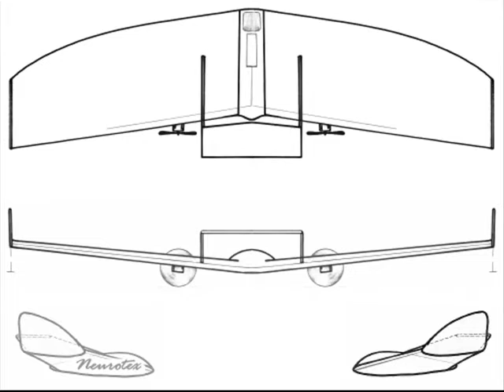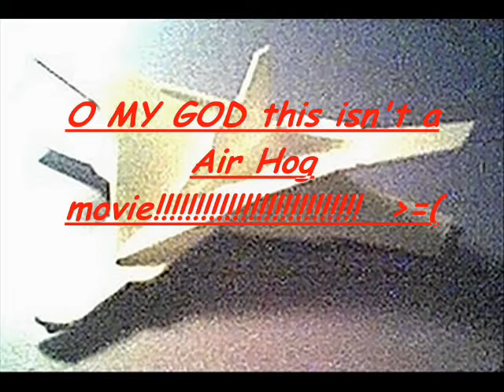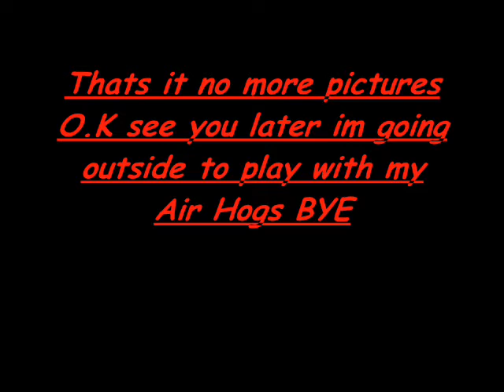A very stupid movie,,,,but good music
It has wierd pictures and one good song by NickleBack,,,,enjoy